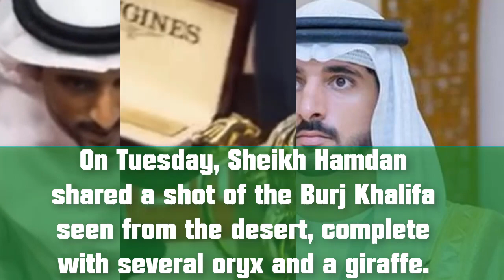This photo from Sheikh Hamdan shows exactly why we love Dubai.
It’s all about contrast.
HH Sheikh Hamdan bin Mohammed bin Rashid Al Maktoum is a man of many talents. Where else in the world can claim their Crown Prince as an animal whisperer, a cave diver and the man behind a campaign to get a whole city moving?
The 35-year-old is also passionate about photography, and with his latest picture, it shows.